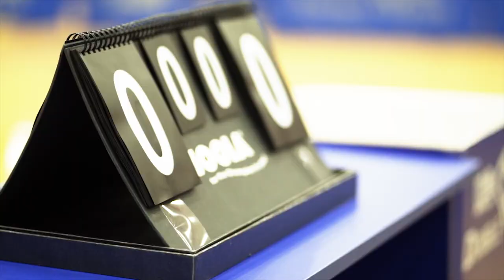2023 Regionals Highlights | NCTTA College Table Tennis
2023 Highlights from all 6 Regionals!